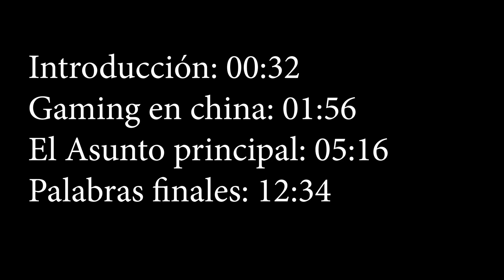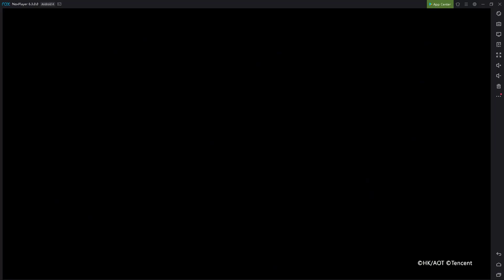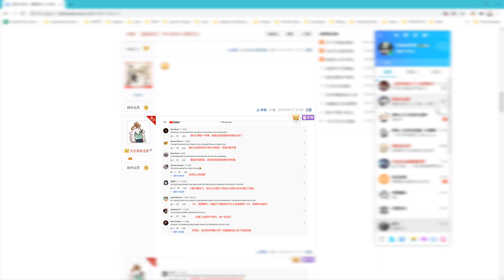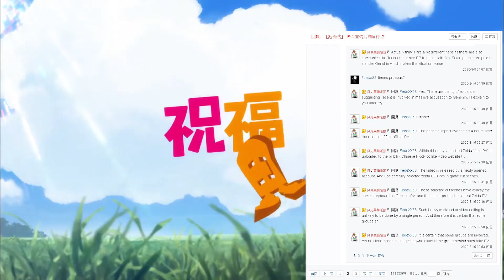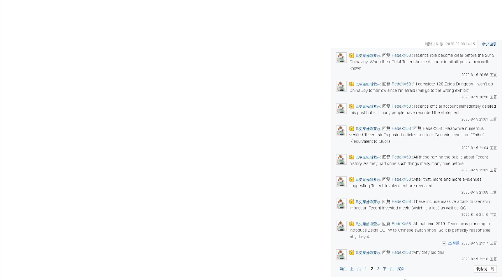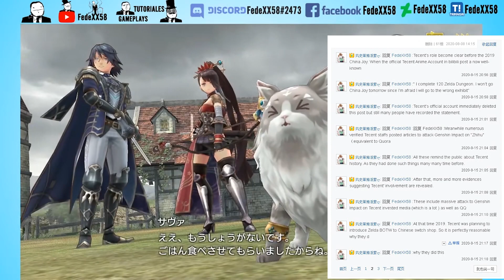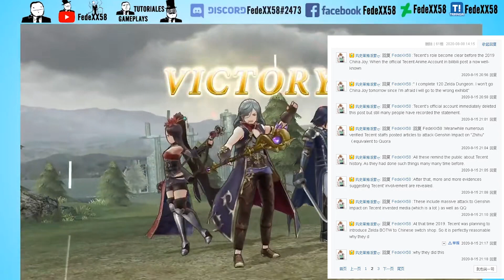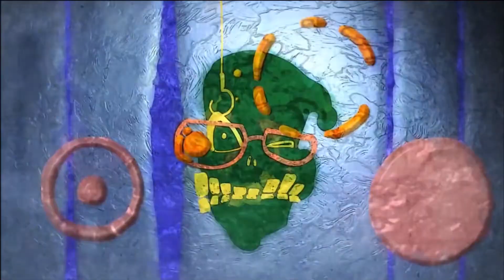Tencent contra MiHoYo | Zelda: Botw contra Genshin Impact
00:00 Opening
00:32 Introducción
01:56 Gaming en china
05:16 El Asunto principal:

12:34 Palabras finales

Requerimientos:
Android: Cualquier modelo con un procesador Snapdragon 865/855plus/855/845 o Kirin 990/980.
iOS: Cualquiera de los siguientes modelos: iPhone 8 Plus, iPhone X, iPhone XR, iPhone XS Max, iPhone XS, iPad Pro 3, iPad Pro 11 Inch, iPad Air 3, iPad Mini 5, iPhone 11, iPhone 11 Pro, iPhone 11 Pro Max, iPhone SE (A13, 2ª Generación)
PC (Windows): Intel Core i5/8G RAM/NvidiaGTX950 o superior
Plataforma PlayStation®: tanto PlayStation®4 como PlayStation®4 Pro

Mi Discord ID:
FedeXX58#2473

Idea del personaje de FedeXX58 en cualquiera de sus aspectos:
FedeXX58

Creador del chibi 2D:
Jordan Biglieri